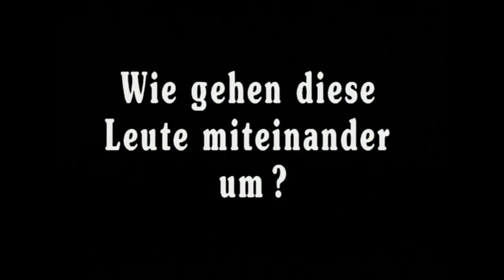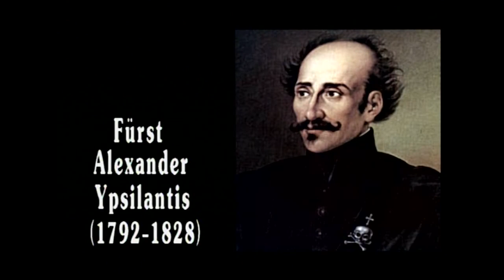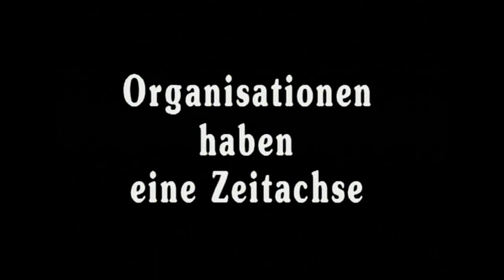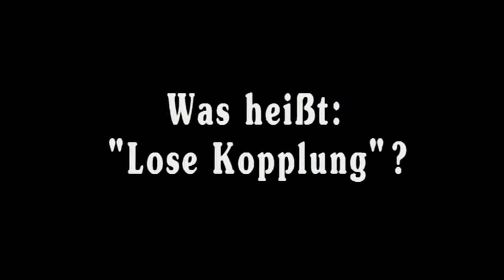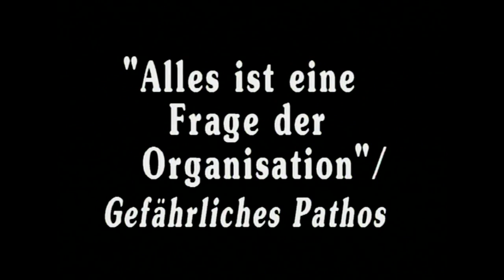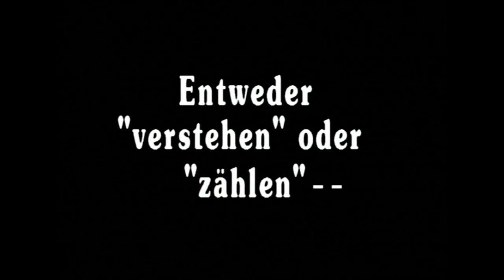Störung als Motor der Organisation - Dirk Baecker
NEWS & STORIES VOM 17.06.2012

Dirk Baecker über Paradoxien des postheroischen Managements